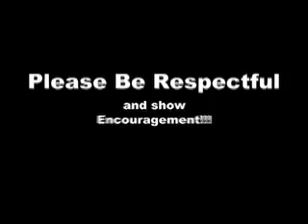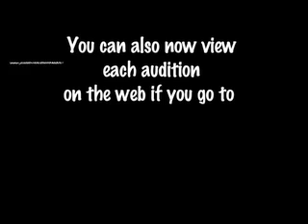Group3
Barrhead Idol Group #3